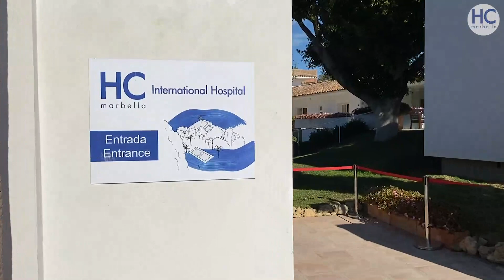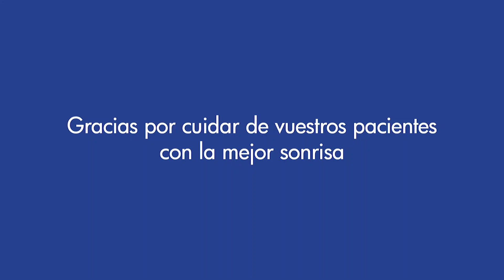Día Mundial de la Enfermería 2022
La enfermería, la humanización del cuidado, el compromiso con la salud.

Hoy, en el Día Internacional de la Enfermería, nuestro equipo de enfermeros nos cuenta cómo se sienten en su trabajo; en su labor diaria cuidando de nuestros pacientes DíadelaEnfermería hospital Marbella.

Gracias por cuidarnos. Gracias por vuestra preparación, experiencia y dedicación. Por vuestra buena comunicación con los pacientes y con el resto de profesionales sanitarios.

Dónde estamos:
HC MARBELLA
Calle Ventura del Mar 11
29660 Marbella